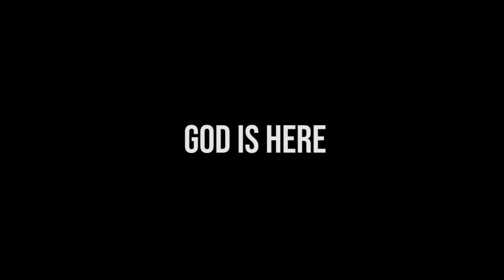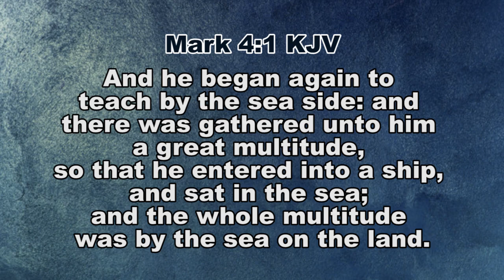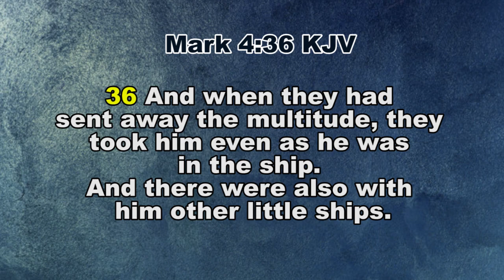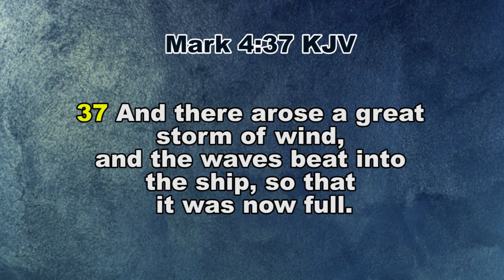RESTORED EPISODE 6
Our TV weekly Outreach Program Titled RESTORED has touched and transformed many Lives and its now available online to be a Blessing unto you. Build your Faith in Christ by watching Our videos and if possible JOIN US for any of Our services and your LIFE will never be the same. GOD BLESS YOU